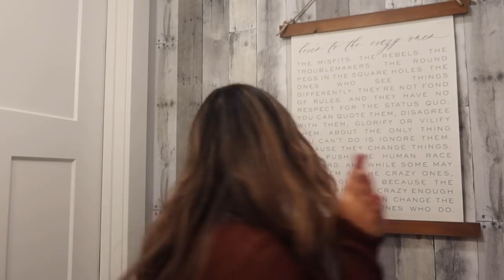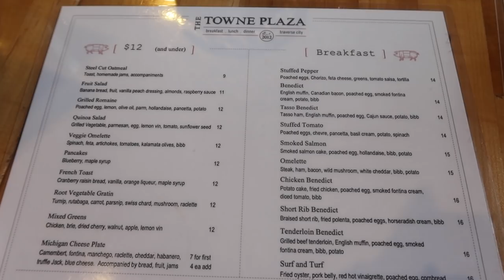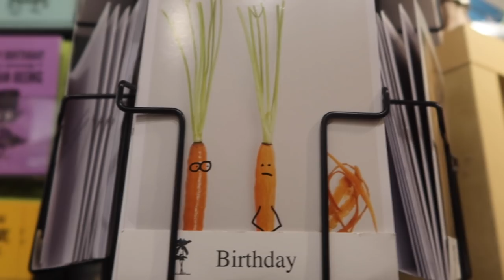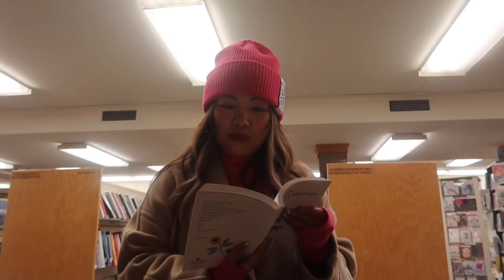red wine is not for me bro (Vlogmas Day 17 & 18)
▻ Burn After Writing Journal:

▻ A Gentle Reminder: